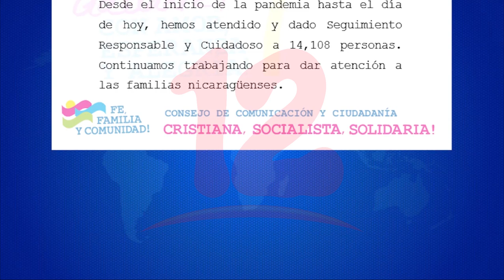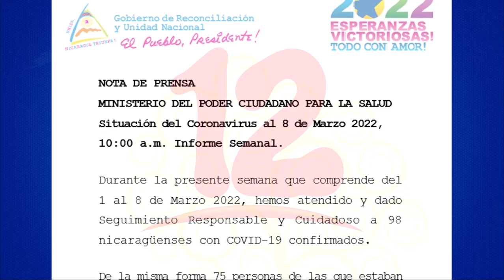Nicaragua registra una leve disminución en casos de covid-19, según informe del Minsa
Noticias12Nicaragua Nicaragua registra una leve disminución en casos de covid-19, según informe del Minsa.